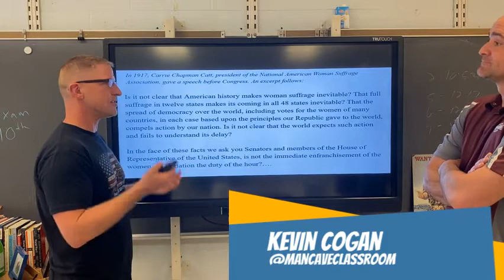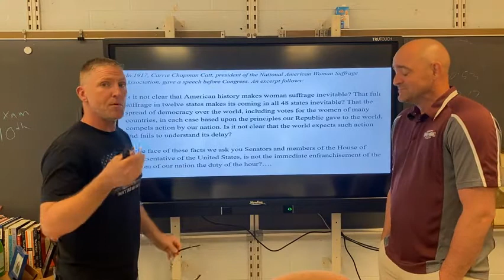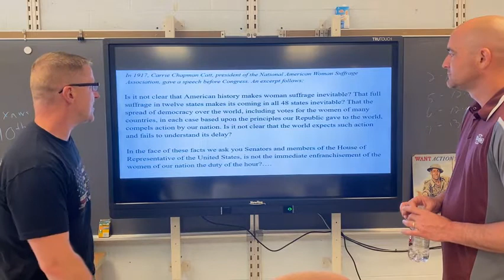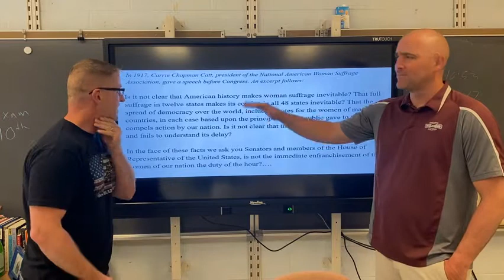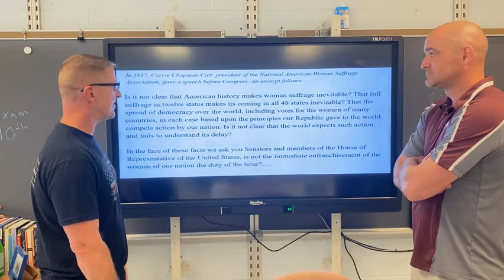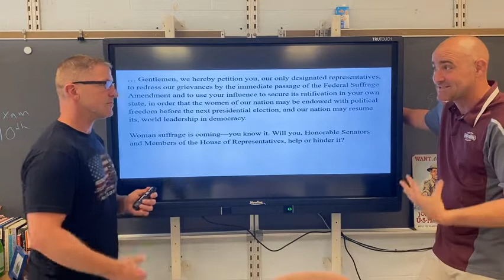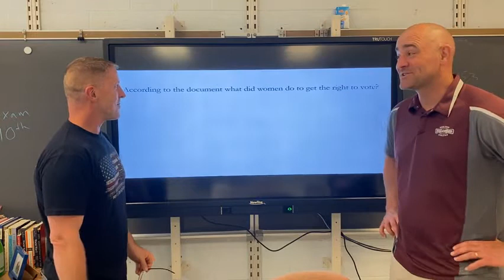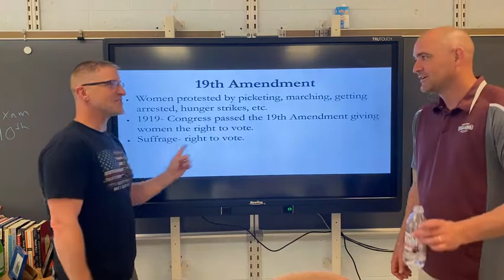Women's Rights: Document Analysis